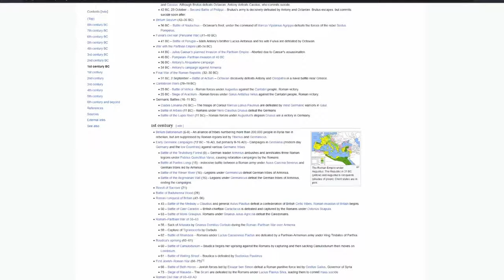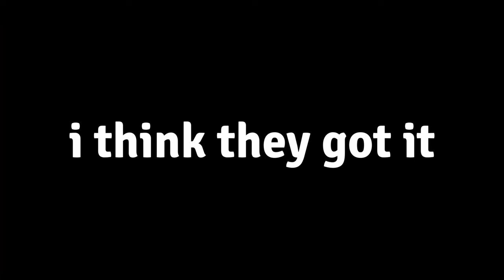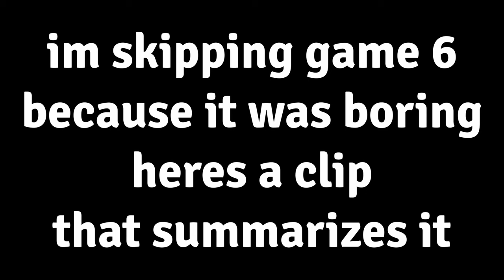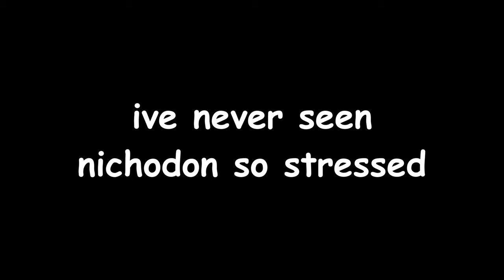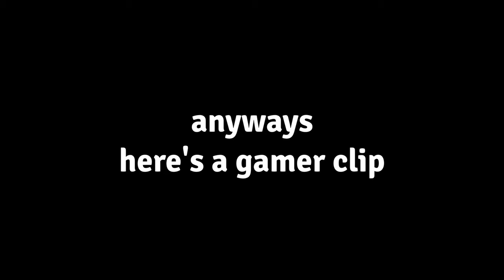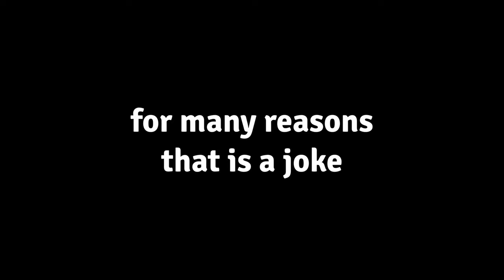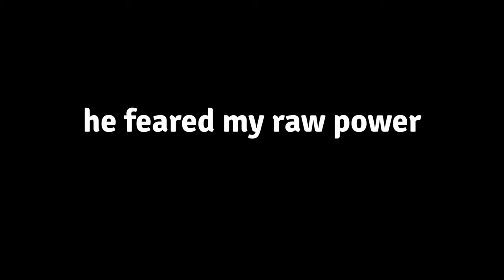the minecraft tournament experience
welcome back guys to another bedwars commentary

seriously though someone please tell me what 11:40 is supposed to be

ai cause funny: "Welcome to the Minecraft Legends Tournament - the ultimate test of skill and creativity in the world of Minecraft!

In this tournament, players from all over the world compete against each other in a series of challenges designed to push their limits and showcase their talents. From building towering structures to battling hordes of monsters, these players will need to use their wits and resourcefulness to come out on top.

But the Minecraft Legends Tournament is more than just a test of skill - it's a celebration of everything that makes Minecraft great. From the pixelated graphics to the infinite possibilities of the game world, this tournament is a tribute to the legacy of one of the most beloved games of all time.

So whether you're a seasoned Minecraft veteran or a newcomer to the game, the Minecraft Legends Tournament has something for everyone. Join us as we crown the next Minecraft Legend and celebrate all that this amazing game has to offer."
music and stuff
fnaf ambiance
us band star spangle banner
american waving flag found on youtube
sam o nella for clips
etho's lets play episode 1 for the river clip
various art pieces
animal crossing wild world 2pm
animal crossing population growing halloween
animal crossing new horizons welcome horizons kk slider
animal crossing wild world just starting off
mario kart wii finish out & losing results
animal crossing new horizons bubblegum k k (aircheck)
philip milman 25th hour
philip milman the lost wii piece